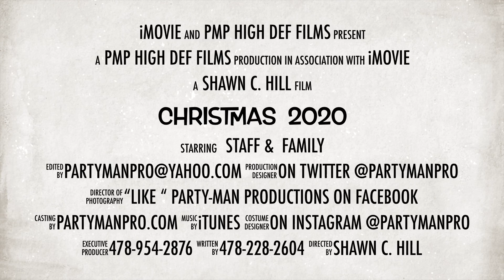Christmas 🎄 2020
Some REALLY DON’T BELIEVE!! It’s as easy as PICKING UP THE PHONE ☎️ 📱 AND MAKING THE CALL 📞! To find out.

Ain't no party like a Party-Man party🥳🥂🍾

No matter how BIG or small!